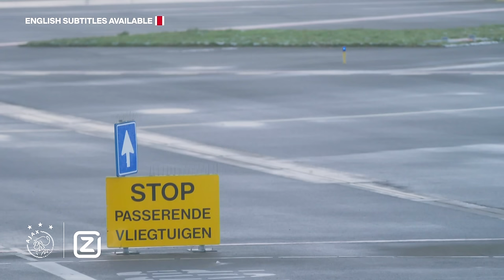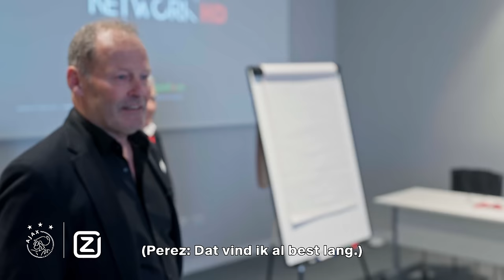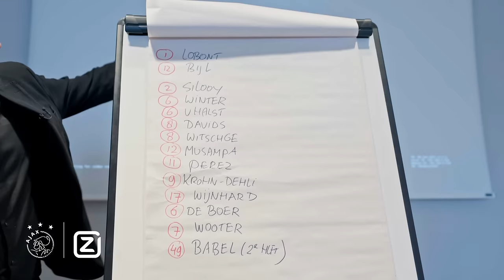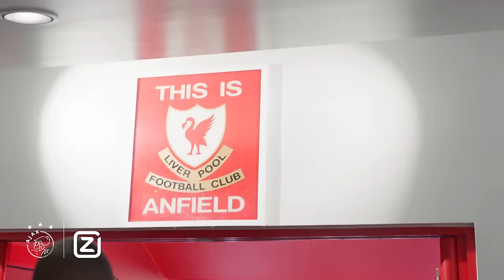SPECIAL | Ajax Legends in Liverpool 🌟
Op uitnodiging van Liverpool reisden de Ajax Legends af naar Engeland voor een duel met de legends van Liverpool op een volgepakt Anfield. Het werd een prachtige trip met een bijzonder weerzien tussen oud-spelers, mooie treffers en fraaie exclusieve beelden.